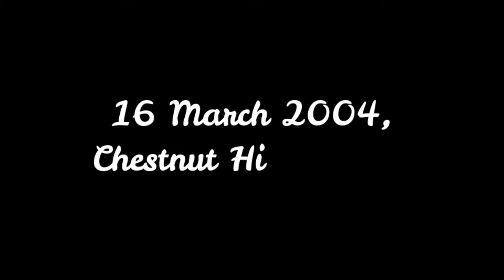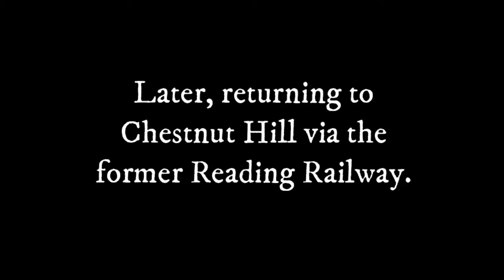Video 794, Philadelphia, 15 and 16 March 2004